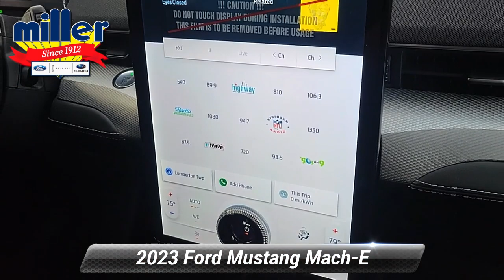New 2023 FORD Mustang Mach-E Select, Lumberton, NJ PMA85255